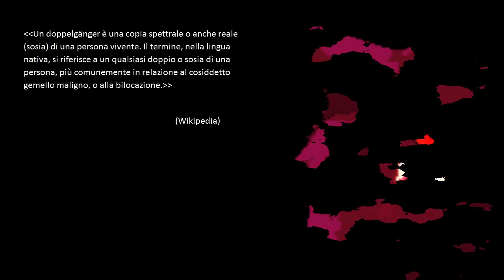GENGAR, L'OMBRA DI CLEFABLE | MISTERI POKEMON #24